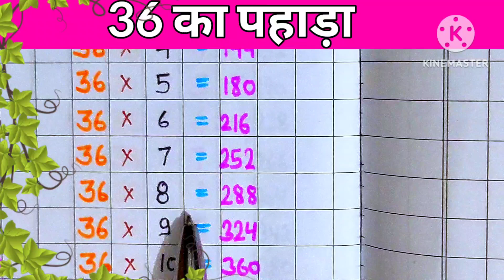36 ka pahada. table of 36.36 ka table.36 का पहाड़ा. table 36.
table of 36 in Hindi. 36 ka pahada.
 table of 36. Hindi mein 36 ka pahada.
table 36 ja.
educational video.